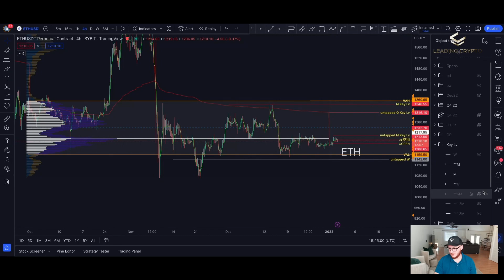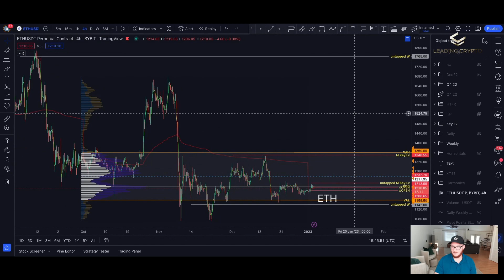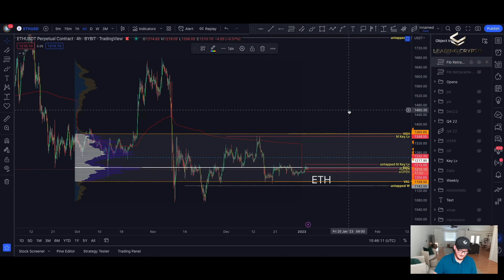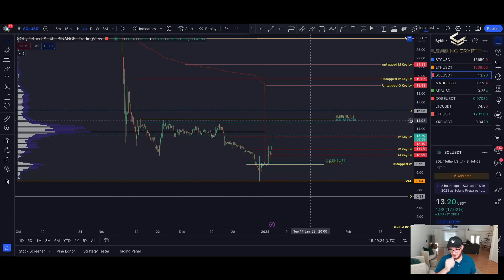Ethereum & Solana Analysis | ETH | SOL | With CVO Crypto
Trade Using Bybit - $4000 deposit bonus

Pure VPN -  Major Discounts